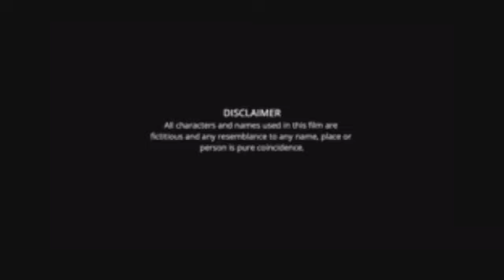Sedin Dekha Hoyechilo Full Movie Bengali Dev And Srabanti facts | Dev, Srabanti Chatterjee, Tapas P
Film : Shedin Dekha Hoyechilo
Directed by : Sujit Mondal
Written by : Parugu by Bhaskar
Screenplay by : N.K. Salil
Produced by : Srikanta Mehta
                          Shree Venkatesh Films
Starring : Dev
                 Srabanti Chatterjee
                 Tapas Paul
                 Premjit
                 Kaushik Banerjee
                 Mousumi Saha
                 Laboni Sarkar
Cinematography ; Mohan D. Verma
Edited by : Raviranjan Maitra

Sedin Dekha Hoyechilo is a 2010 Indian romantic Bengali film directed by Sujit Mondal.

 It's a Shree Venkatesh Films production. The film stars Dev and Srabanti Chatterjee in lead roles while Tapas Paul, Premjit, Kaushik Banerjee, Laboni Sarkar, Shakuntala Barua and many more in supporting role.

The film is remake of 2008 Telugu movie Parugu. Sedin Dekha Hoyechilo was a Blockbuster at the Box-office. Sedin Dekha Hoyechilo brought the two stars of Bengali cinema Dev and Srabanti Chatterjee for the second time after Dujone.